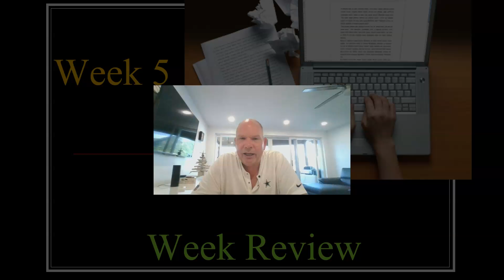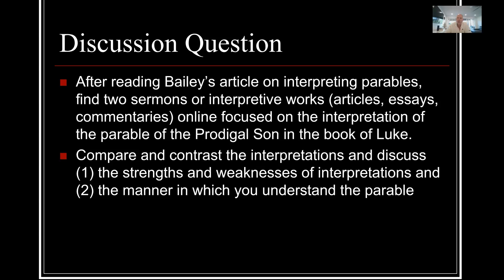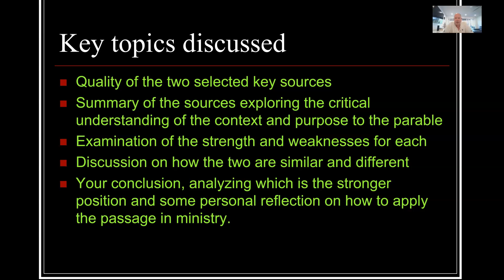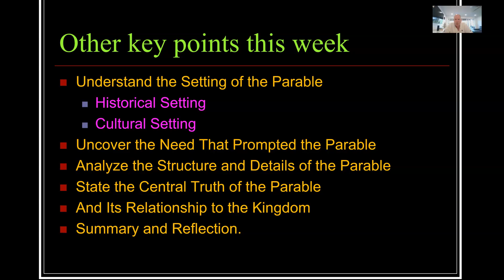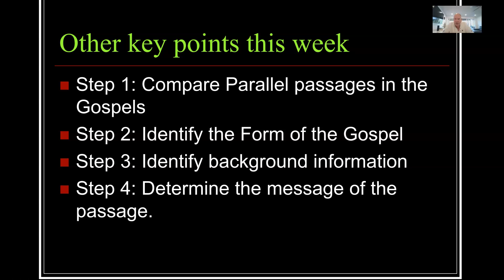Week 5 Review BI 5528